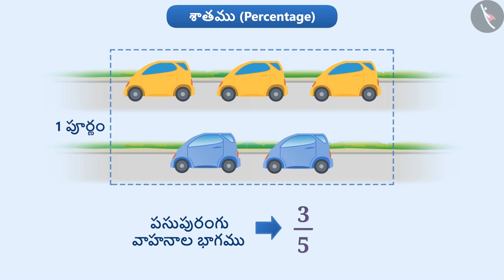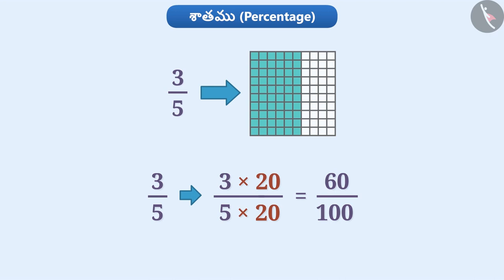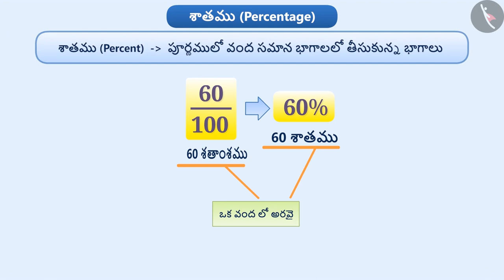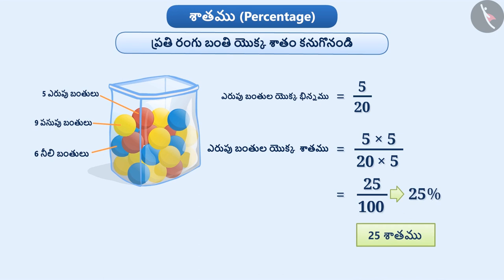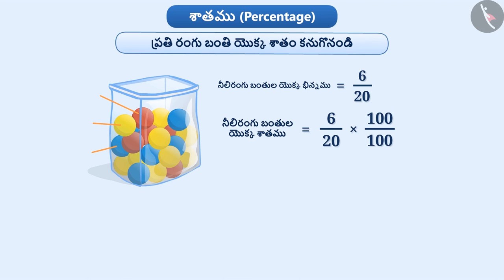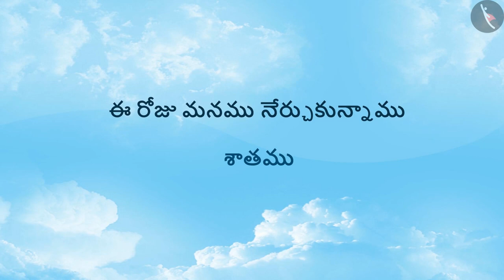శాతం యొక్క అర్ధం|Part 1/3|Meaning of Percentage|Telugu|Class 7